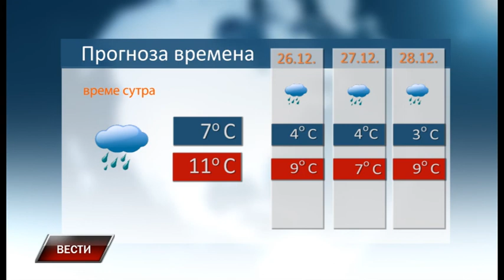Vesti 24 12 2021